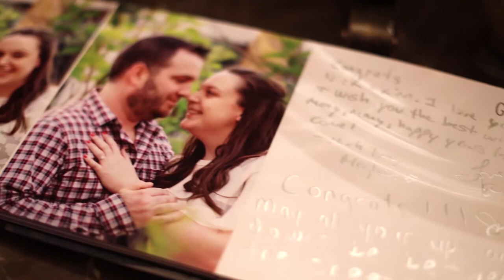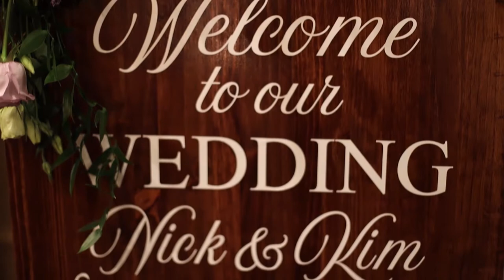Chapel Wedding at Brigalias {Kimberly & Nicholas} NJ Wedding Video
Kim and Nick celebrated their wedding at Brigalias and Shaun Reilly Photography was with them to capture the special moments as they unfolded. After Kim was ready in her gown from The Curvy Bride and Nick set to go in his tux from Men's Wearhouse, First Class Limousine whisked them off to say "I do." Zenplicity Florist created Kim's bouquet and decorated Brigalia's chapel for the ceremony - and decked out the tables for their exciting reception! Impulse Entertainment DJs started the party with a bang and a spray of sparkles, then Kim, Nick, and all their loved ones danced the night away and sent the new husband and wife into a happy future together.